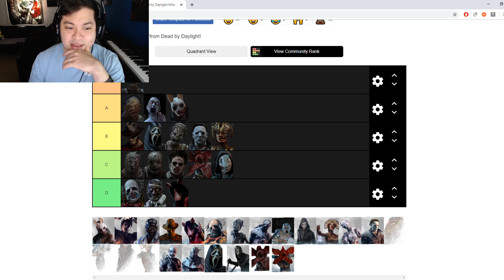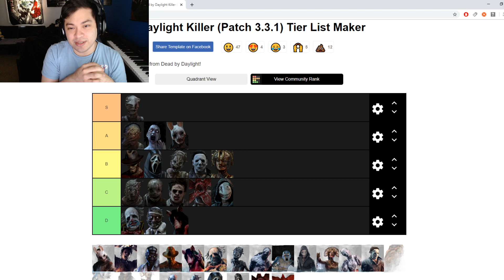KILLER TIER LIST! - Dead by Daylight (Patch 3.3.1)